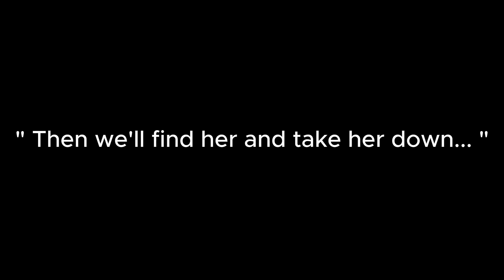The Asassin - S1 Ep3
SO uh yeah ep 4 and final episode is coming soom bc LOSS OF MOTICATION #2 YAAAAAYYYYY